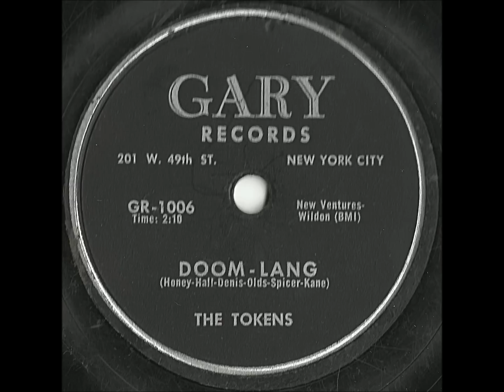Tokens - Come Dance With Me - Great Brooklyn Doo Wop Rocker From 78!!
A very rare find on 78. I know the label says "Doom-Lang." This record has the same label on each side. As always this is a direct transfer of the audio with no touch-ups at all